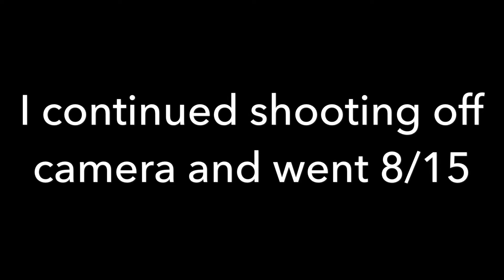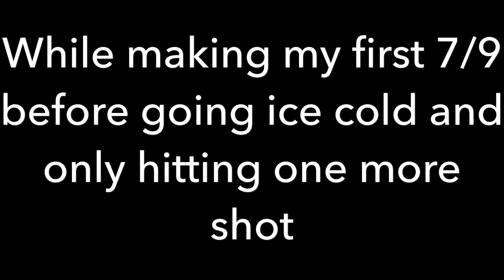Three Point Contest Rematch!